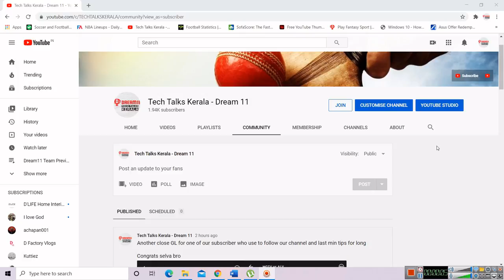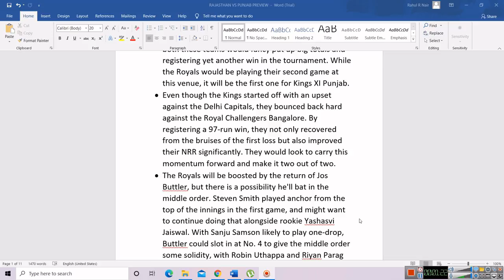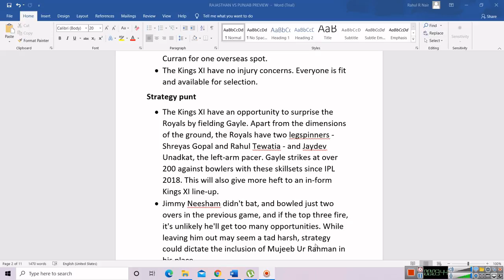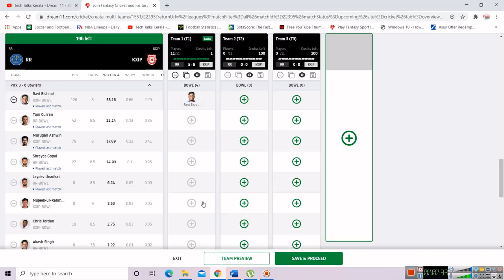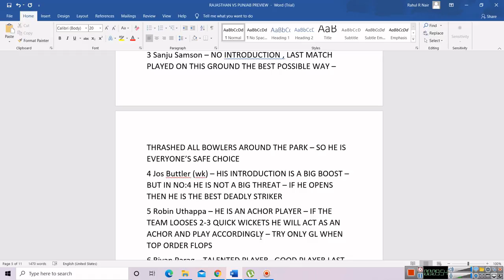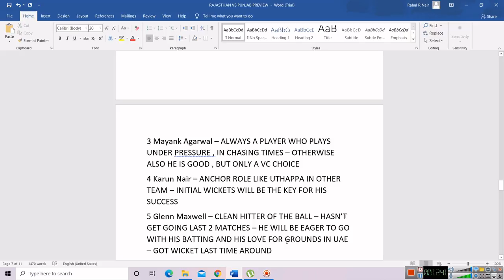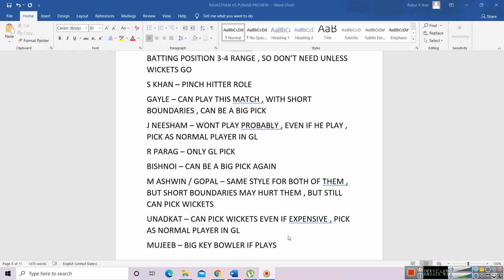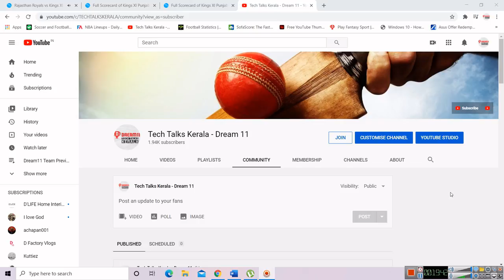RR vs KXIP Dream11 | Rajasthan Royals vs Kings XI Punjab | IPL 2020 Match 9 | GL Picks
Win Rs.1 Crore as First Prize along with 20% Cashback and 1500bonus on 1st Deposit on My11Circle App with Sourav Ganguly! Make Your Team Now :

DREAM11 IMPORTANT TIPS & SUGGESTIONS ( GL & SL ) + INVESTMENT PATTERNS Zebpay is BACK - a Bitcoin Based Investment Application ( Malayalam ) DREAM11 BASIC TIPS- MALAYALAM